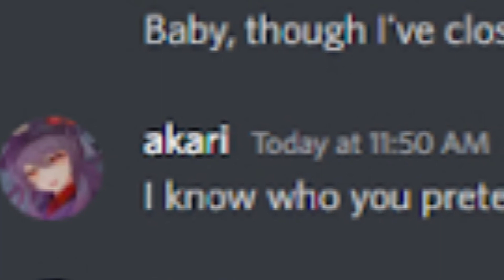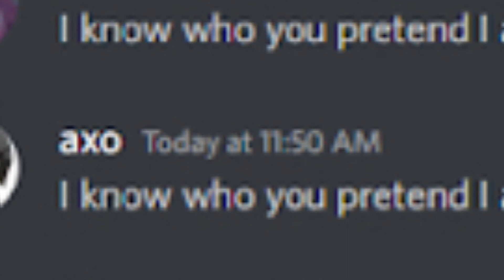Washing machine heart [Collab with / AKARI]